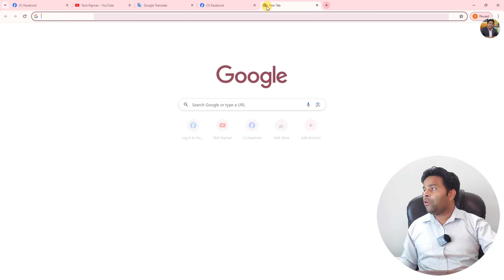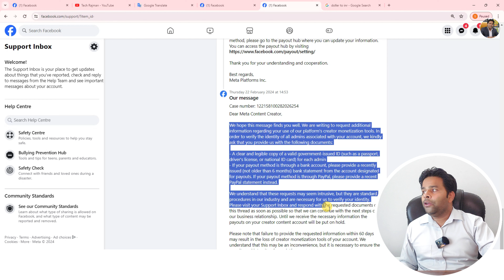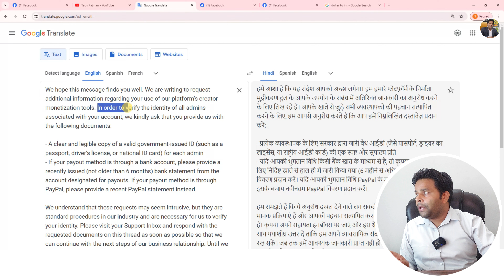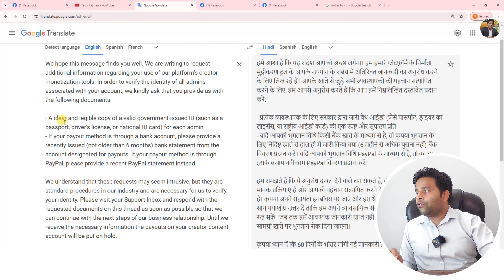Facebook Payout Verification 100% | Facebook Monetize Disable | Facebook View Support Inbox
🔥My Youtube Gears / Devices & Equipements:

1. My HD Camera
2. My Microphone
3. My Studio Lights
4. My Laptop
5 . My Tripod
6 . My Smartphone
7 . My Studio Green screen